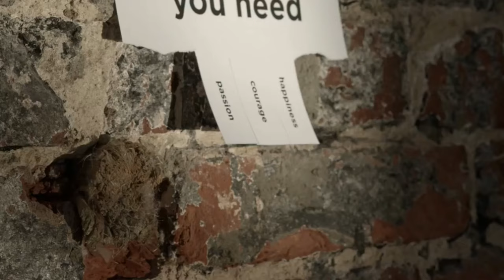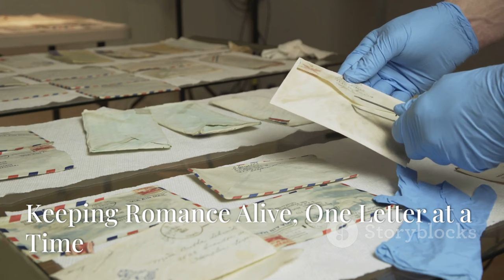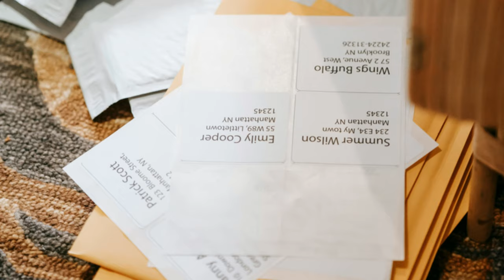Celebrating Juliet`s Birthday in Verona - A Unique Italian Tradition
OUTLINE:
00:00:00 Celebrating Juliet's enduring legacy
00:03:39 The Bard's Juliet Inspires a City
00:05:19 Sharing Hopes and Dreams with Shakespeare's Heroine
00:08:17 Keeping Romance Alive, One Letter at a Time

**YouTube Video Title (Russian):** Празднование Дня Рождения Джульетты в Вероне - Уникальная Итальянская Традиция

**Description (English):**
🎉✨ Join us as we explore the enchanting celebration of Juliet's Birthday in Verona on September 16th! 🌹 In this video, we delve into the history of this special day, where lovers from around the world send letters to Juliet seeking her advice on love. 💌 Discover the vibrant festivities, including performances, festivals, and film screenings dedicated to the timeless tale of Romeo and Juliet. 🎭🍷 Learn about the origins of this tradition and how the Club di Giulietta continues to keep Juliet's spirit alive. Don't miss out on this romantic journey through one of Italy's most beloved cities! 🇮🇹❤️

**Description (Russian):**
🎉✨ Присоединяйтесь к нам в увлекательное путешествие по празднованию Дня Рождения Джульетты в Вероне 16 сентября! 🌹 В этом видео мы погружаемся в историю этого особого дня, когда влюбленные со всего мира отправляют письма Джульетте, прося ее совета по вопросам любви. 💌 Узнайте о ярких мероприятиях, включая спектакли, фестивали и кинопоказы, посвященные вечной истории Ромео и Джульетты. 🎭🍷 Познакомьтесь с истоками этой традиции и узнайте, как Клуб Джульетты продолжает поддерживать дух Джульетты в живых. Не упустите возможность отправиться в это романтическое путешествие по одному из самых любимых городов Италии! 🇮🇹❤️